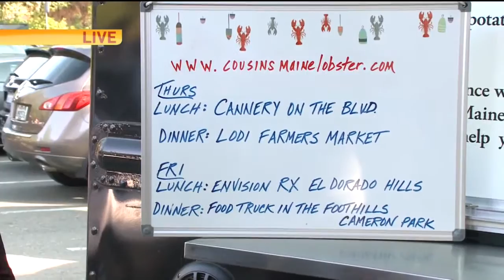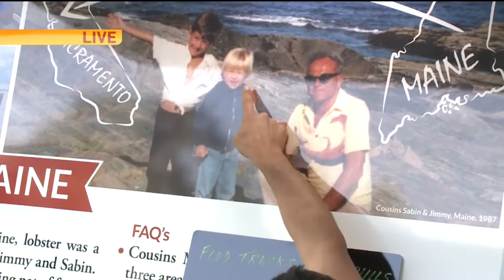Cousins Maine Lobster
The owner of Cousins Maine Lobster stops by to bring the taste of the Atlantic coast to California.